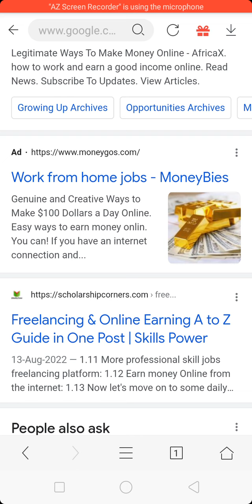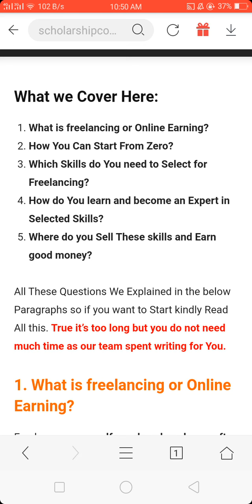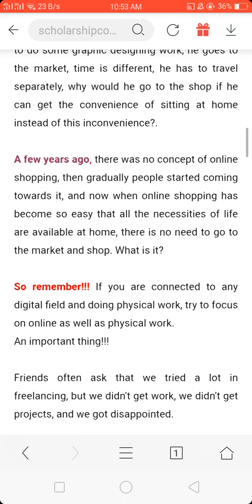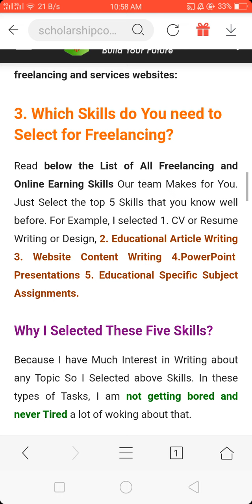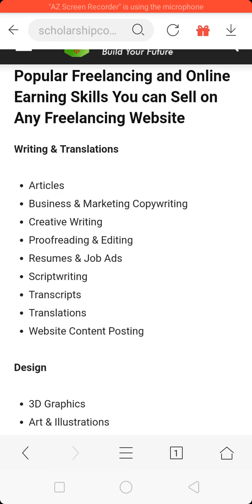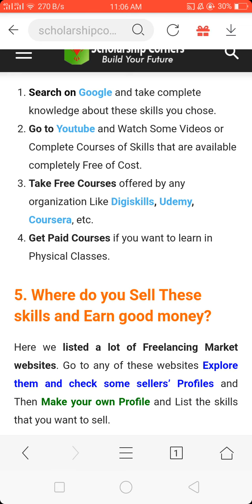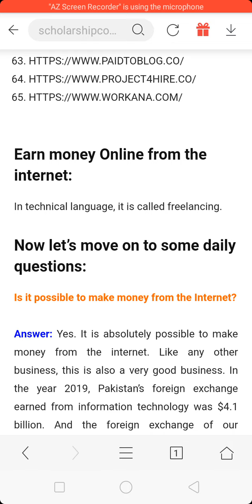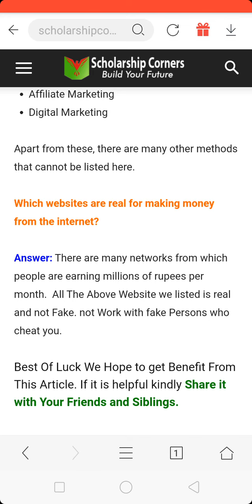Freelancing and Online Earning A to Z Guide l How to Start Online Earning l All Skills and Websites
جن کو فری لانسنگ اور آن لائن ارننگ کا بالکل بھی نہیں پتا اور وہ چاہتے ہیں کہ آن لائن مارکیٹ میں کام کرکے پیسے کما سکیں یہ آرٹیکل ان تمام لوگوں کے لیے لکھا گیا ہے اگر آپ اس آرٹیکل کو کمپلیٹ پڑھ لیتے ہیں تو آپ اس قابل  ہو جائیں گے کہ آن لائن ارننگ سٹارٹ کر دیں۔ آرٹیکل تھوڑا لمبا ضرور ہے لیکن اگر آپ اس کو کمپلیٹ کی پڑھ لیں گے تو آپ کو ادھر ادھر سے کچھ بھی سیکھنے کی ضرورت نہیں پڑے گی۔ اور اگر آپ کو یہ آرٹیکل اچھا لگے اور سمجھا جائے تو آپ اس کو اپنے فرینڈز کے ساتھ صدقہ جاریہ سمجھ کر شیئر کریں۔

Freelancing & Online Earning A to Z Guide in One Post | Skills Power

Freelancing & Online Earning A to Z Guide in One Post for all who want to start earning in online markets places as we start our own business online. In This article, our Freelancing and online earning team do hard efforts to write down this long content for fresh people who want to start and do not have knowledge. All who were confused and did not know from where and What he started. Here we help all from start to end who want to become successful and support themselves and their family.

What we Cover Here:

What is freelancing or Online Earning?
How You Can Start From Zero?
Which Skills do You need to Select for Freelancing?
How do You learn and become an Expert in Selected Skills?
Where do you Sell These skills and Earn good money?

The best site for all who want to get the latest updates about national and international opportunities like scholarships, jobs, admissions, internships, and online courses. so keep visiting regularly and get desired positions.